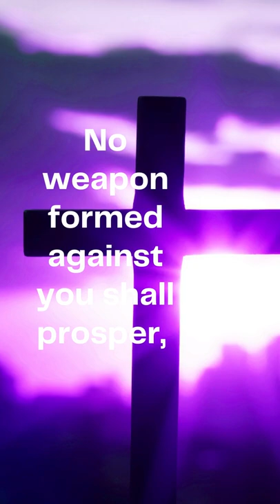No Weapon Formed Against Me Shall Prosper | Isaiah 54 : 17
No Weapon Formed Against Me Shall Prosper | Isaiah 54 : 17 | Scripture | Bible Verse | Prayer

No weapon formed against you shall prosper, And every tongue which rises against you in judgment You shall condemn.
This is the heritage of the servants of the LORD, And their righteousness is from Me,” Says the LORD.